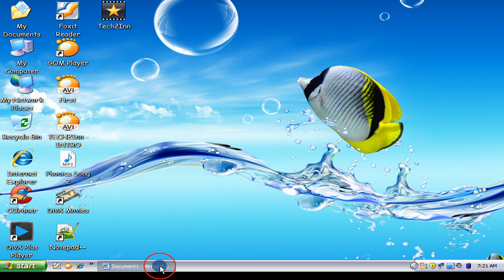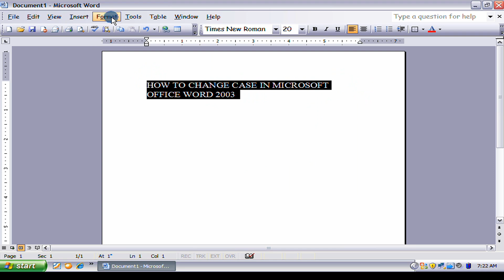How to Change Letter Case or Capital Letter in Small letter in Microsoft Office Word 2003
You want to Change Letter Case or Capital Letter in Small letter in Microsoft Office Word 2003. OK I am Here for Help You.

In this video tech2inn show you, How can you change letter case in Microsoft Office Word 2003, watch and enjoy this video.